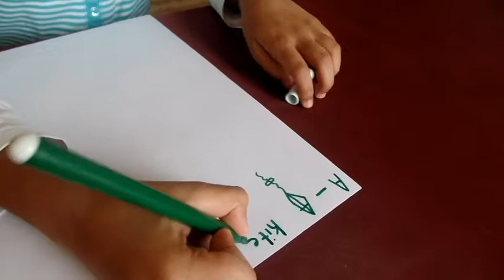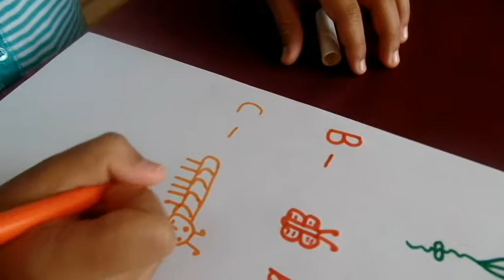Fun with Alphabets